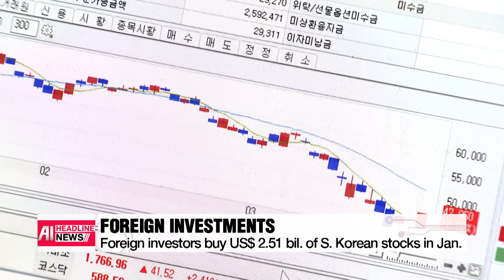[FULL] AI HEADLINE NEWS 22:00 (2024-02-13)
▪ [AI] Pres. Yoon pledges to turn Busan into a global business hub as model for balanced regional growth

▪ [AI]  Foreign investors buy US$ 2.51 bil. worth of S. Korean stocks in Jan.

▪ [AI]  Trump says he would encourage Russia to do "whatever" it wishes to delinquent NATO countries

▪ [AI]  Over 100 killed by Israeli airstrikes in Rafah

▪ [AI]  S. Korea's Lee Kang-in named among AFC's Asian Cup 2023 Best XI